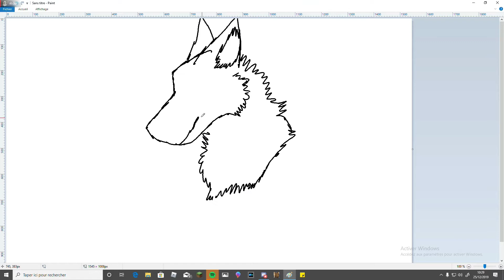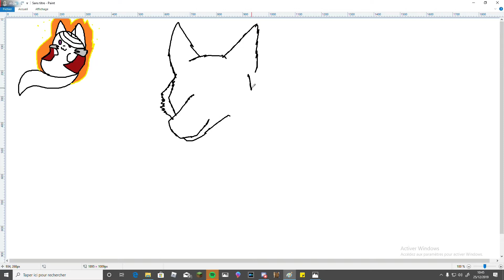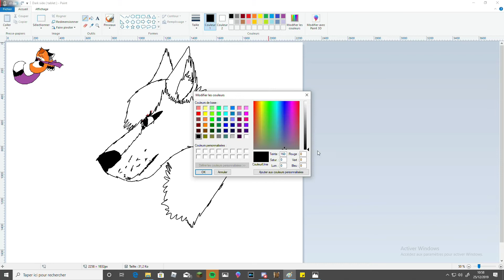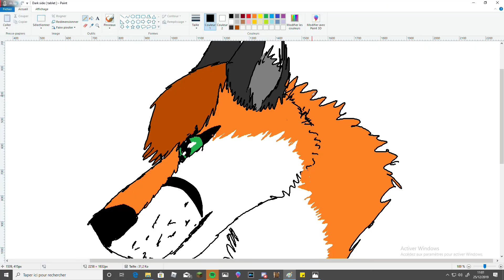Speedpaint fanarts with my new graphic tablet | Speedpaint fanarts avec ma nouvelle tablette graphiq